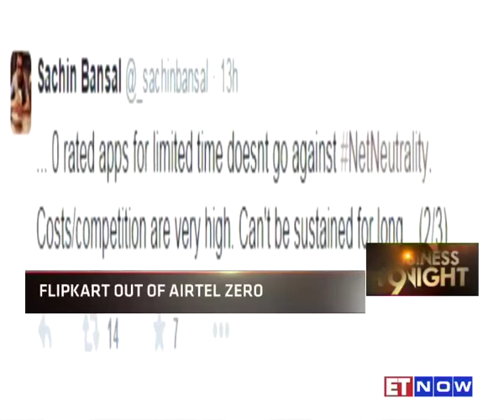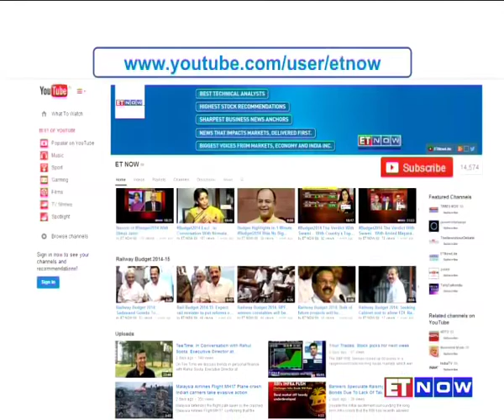Mukesh Bansal Opens Up About Net Neutrality As Flipkart Pulls Out Of Airtel Zero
The heat around net neutrality was too hot for Flipkart to handle. The e-commerce giant therefore pulled out of its deal with Airtel Zero, making a bold statement in favour of net neutrality. This raised hopes among consumers expecting many other such ecommerce companies to follow suit. We take a hard look at Flipkart's change of heart and Bharti's stubborn stance over net neutrality. We also get you this exclusive chat with Mukesh Bansal where he speaks out openly about why he sided with net neutrality.